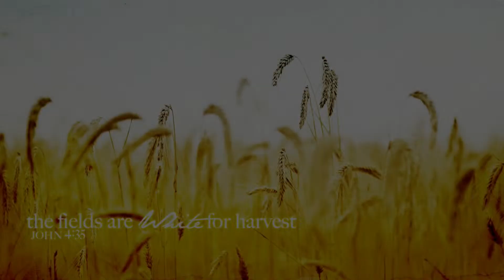Hosanna AM - October 8, 2023 - Praise & Worship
Sunday morning,

2915 Normandy Rd.